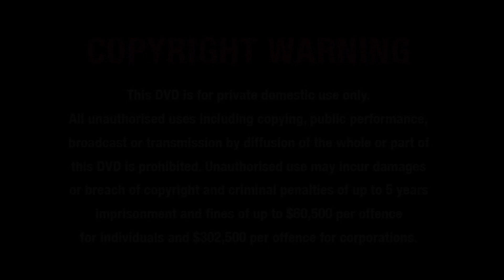Umbrella Entertainment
Umbrella Entertainment is an Australian film distribution company.
 Umbrella specialises in a wide range of content for theatrical exhibition, home entertainment, TV broadcasting and online download platforms.